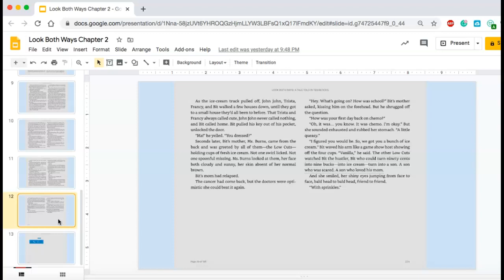Part 2: The Low Cut Strikes Again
Look Both Ways